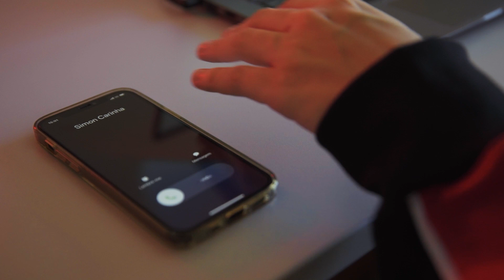INTZ LoL 2022: o capitão fica.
Se é pelo bem da Nação Intrépida, ele fica.

Não existe alguém que seja mais símbolo de intrepidez do que o nosso capitão. É uma história gloriosa que temos juntos e estamos prontos para mais conquistas!

INTZ PARA SEMPRE